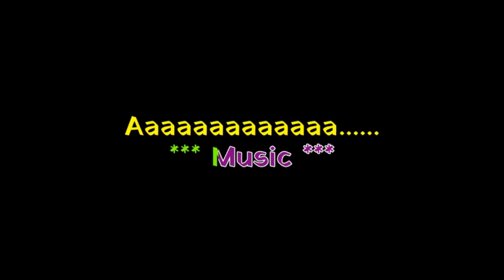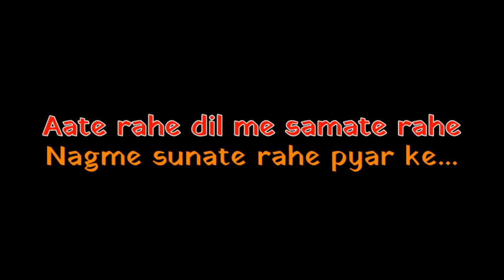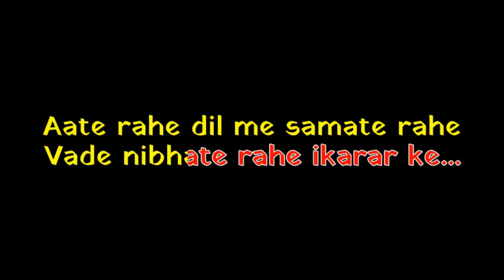JANAM JANAM!!KARAOKE!!KISHORE KUMAR!!ASHA BHOSLE!!MERA DHARAM!!6267303758!!